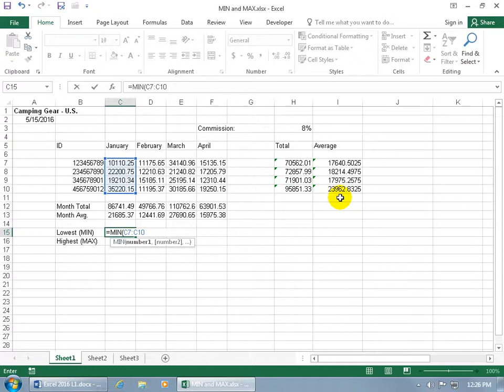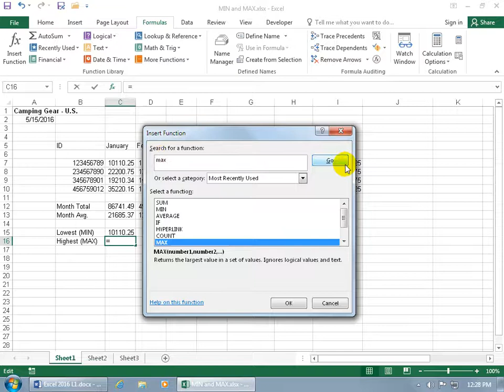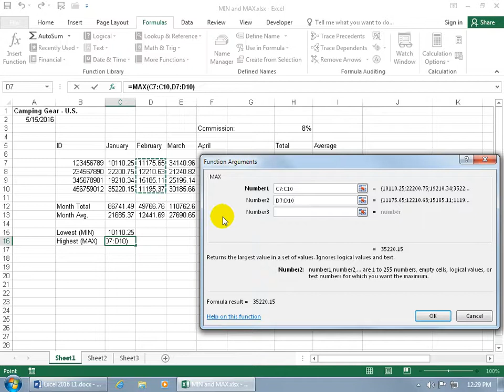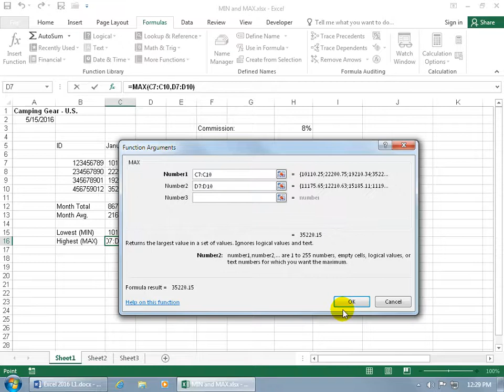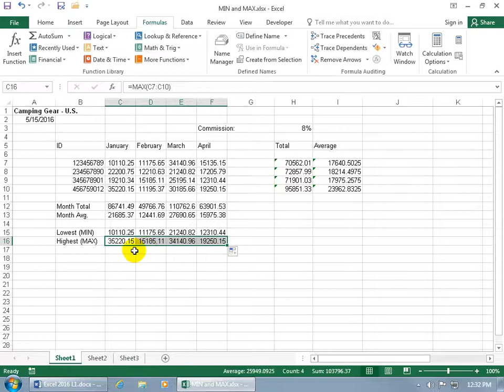Excel 2016: MIN Minimum and MAX Maximum Functions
Excel 2016 tutorial on how to find the minimum or lowest (smallest) value in a range of cells using the MIN function, or the maximum, or highest (largest) value in a range using the MAX function.  Please let me know what you think after watching my MIN and MAX functions Excel training video!